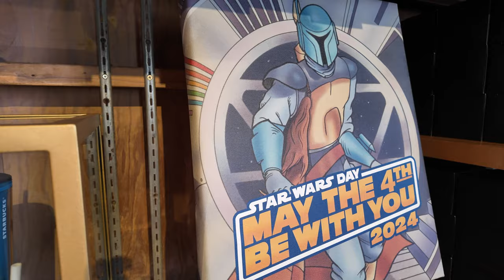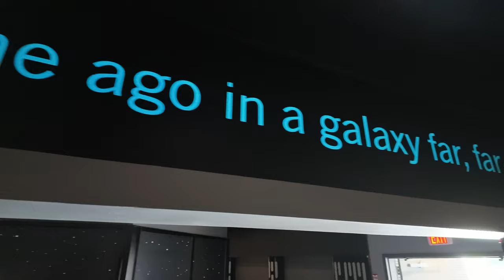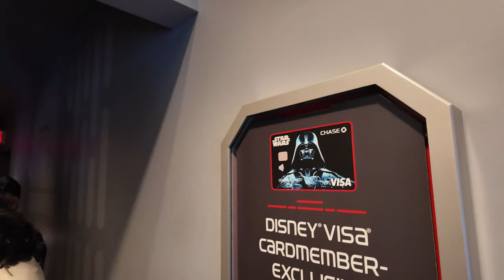How many Lightsabers does it take to fill up Galaxy's Edge east???? The World May Never Know!!!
SO I raced down to Disney's Hollywood Studios to spend the day with all my fellow nerds...and it was nothing short of spectacular!!! I have never seen so many lightsabers in one place!!! Has a little trouble with my audio...and camera...and planning - but in true YouTater fashion it worked out just fine! If you have never been down to Disney for this I have some mixed feelings. It was awesome and I had a great time, but I wish the park had put a little more "umph" into it to make it more than just a lightsaber meet up, a few food items and some merch (which we got a Lightning Lane for. Crazy!!!) Maybe a little Star Wars weekends injected! This is more of an observation than a criticism, as I had an amazing time and would Definity do it again! Threw the whole day into the video so you can see what the park was like - crowds, lines, etc. Let me know what you think in the comments and please throw a like and a subscribe my way! It'd mean the world to me!